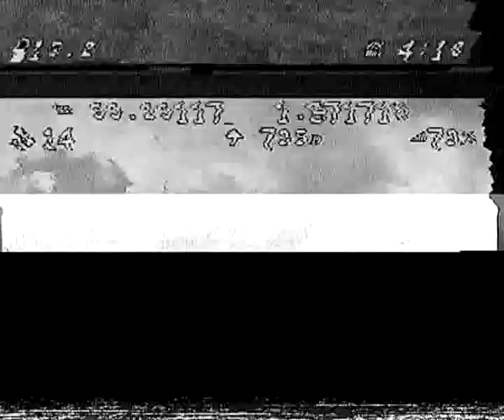Aeromax OSD with GPS (Falcon Evo)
Simplest GPS OSD ever and really nice EZOSD style fonts too.